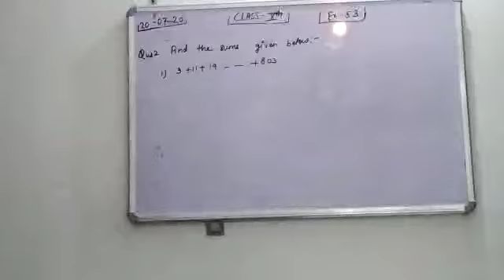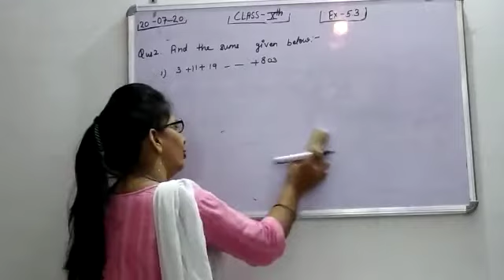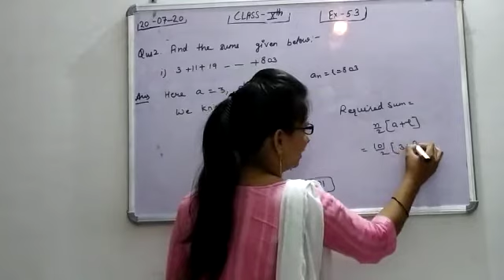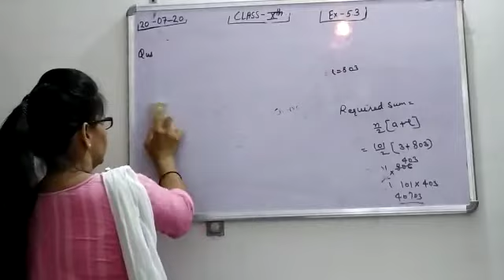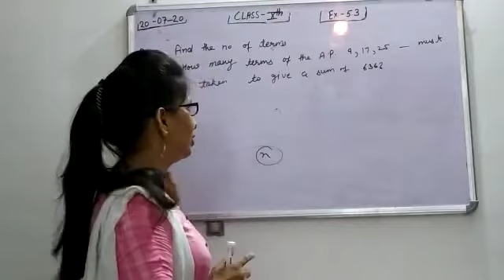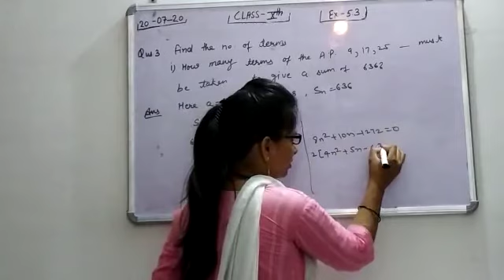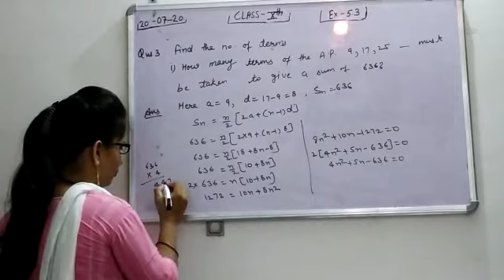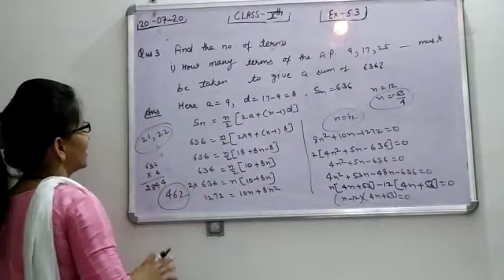class 10th maths day 10